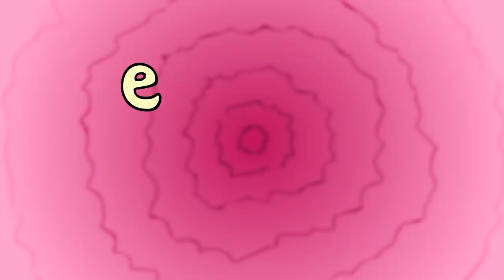Egg and Sperm | FUNNY and educational Reproduction animation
The joy of human reproduction, told through the eyes of the egg and sperm.
Koit's channel is a collection of strange animations and songs straight from the demented mind of Koit himself!
Witness true weirdness and jump on the Koit train to be one with the randomness and filth.